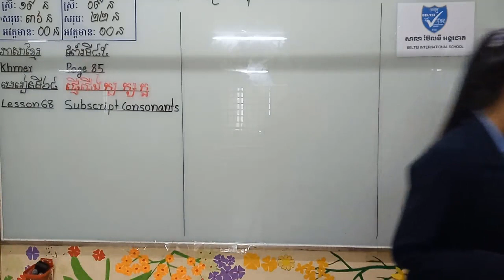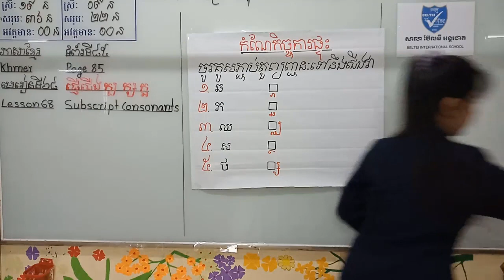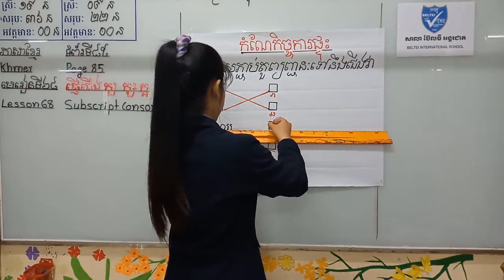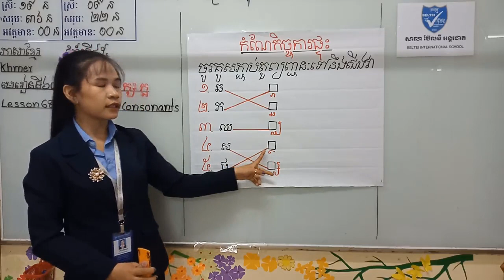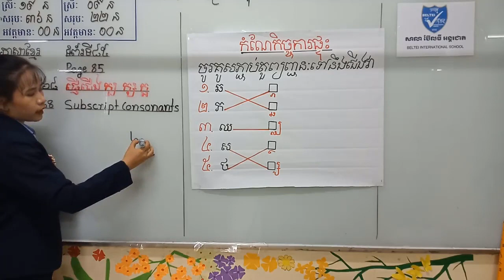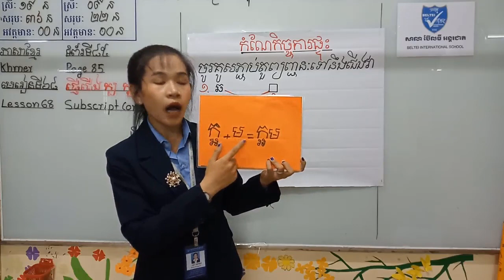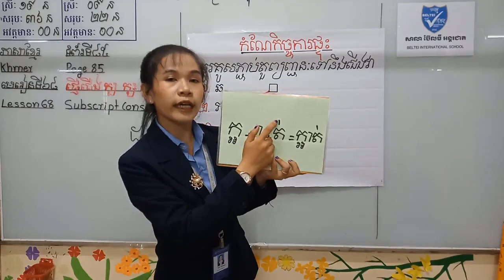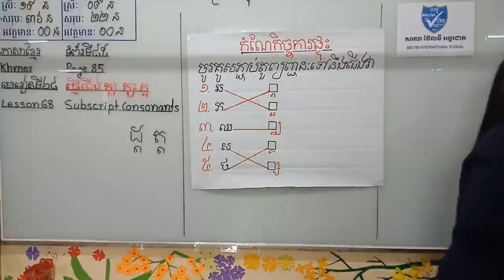ភាសាខ្មែរ ថ្នាក់ទី១ មេរៀនទី៦៨ | Khmer Language Grade 1 (#1)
ភាសាខ្មែរ ថ្នាក់ទី១ មេរៀនទី៦៨ | Khmer Language Grade 1

Best Regards,
SOTHEA KAN